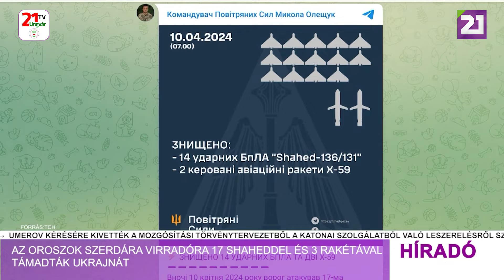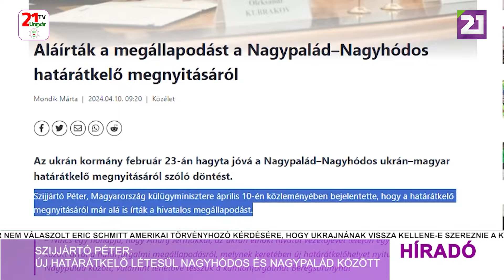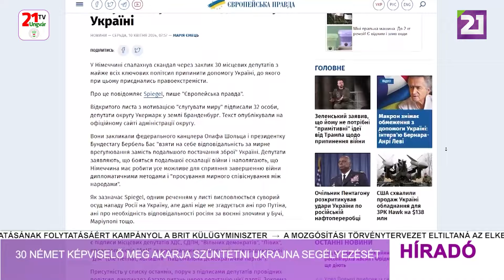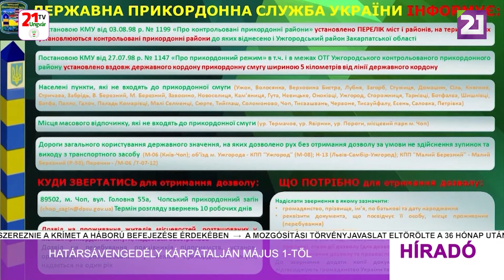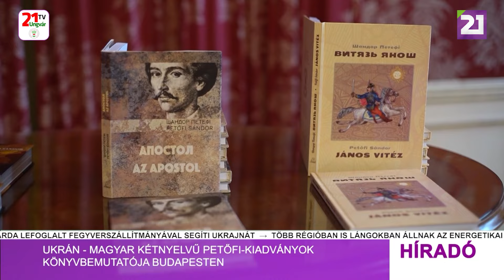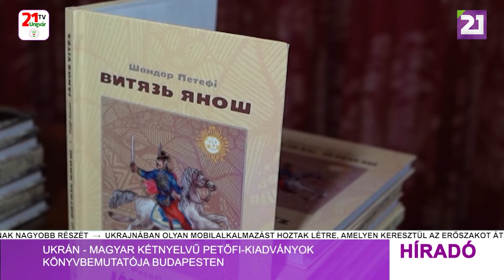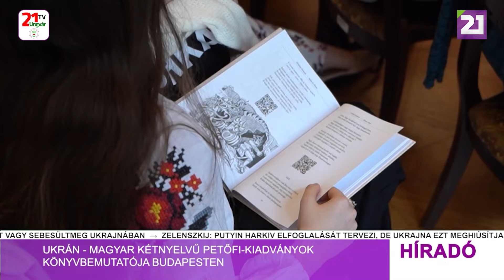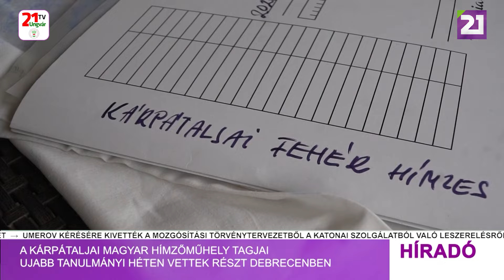Híradó (2024.04.10) Esti hírek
- Az oroszok szerdára virradóra 17 Shaheddel és 3 rakétával támadták Ukrajnát
- Zelenszkij: Ukrajnának van ellentámadási terve, de ehhez fegyverekre van szükség
- A mozgósítási törvénytervezet eltiltaná az elkerülőket a járművezetéstől
- Szijjártó Péter: új határátkelő létesül Nagyhódos és Nagypalád között
- 30 német képviselő meg akarja szüntetni Ukrajna segélyezését
- Határsávengedély Kárpátalján május 1-től
- Ukrán - magyar kétnyelvű Petőfi-kiadványok könyvbemutatója Budapesten
- A Kárpátaljai Magyar Hímzőműhely tagjai ujabb tanulmányi héten vettek részt Debrecenben
- Kárpátalján tartják az országos nemzetiségi nyelvismereti diákvetélkedő utolsó fordulóját